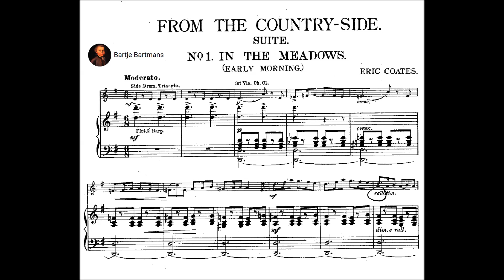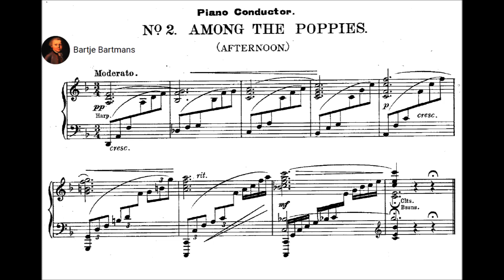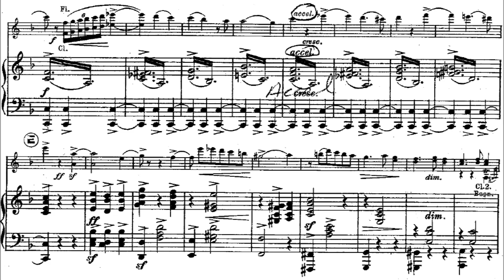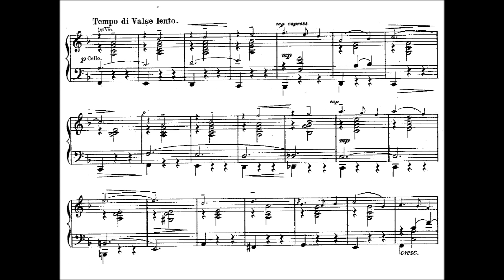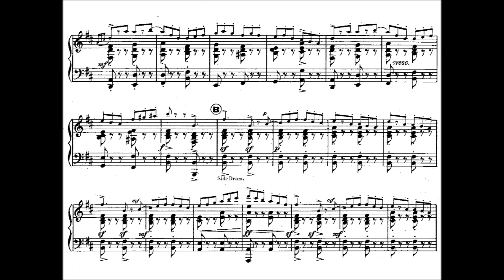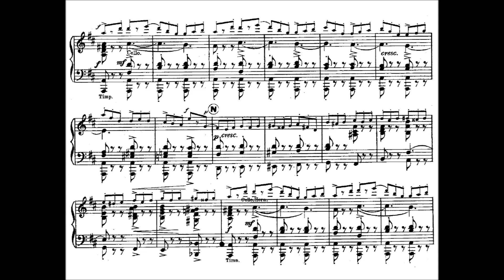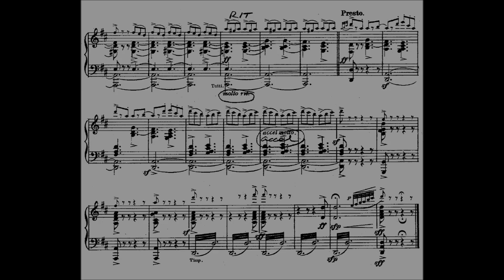Eric Coates - From the Countryside (1915)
Eric Francis Harrison Coates (27 August 1886 – 21 December 1957) was an English composer of light music and, early in his career, a leading violist.

From the Countryside, Suite for Orchestra (1915)

1. In the Meadows (Early Morning) (0:00)
2. Among the Poppies (Afternoon) (3:59)
3. At the Fair (Evening) (7:543)

BBC Concert Orchestra conducted by John Wilson

Coates's first appearance as a composer-conductor was when he directed his Summer Days at the Queen's Hall in 1919. Since then he has toured extensively abroad, and has always enjoyed a great welcome in such countries as Norway, Sweden, Holland and Denmark.

It is now many years since he wrote his world-famous London Suite. The BBC was partly responsible for its phenomenal success, because the ‘Knightsbridge March’ was chosen for that remarkably popular feature In Town Tonight. Within a fortnight of its debut, the BBC was swamped with over twenty thousand letters from listeners eager to know the name of the jolly tune. When the London Suite was performed in Copenhagen the audience went almost mad with excitement, and the members of the orchestra joined in by applauding on their instruments,
creating the most cacophonous furore ever known in the capital.

There is of course the old story of the provincial gentleman who told the ticket-clerk of a London tube station that he had forgotten his destination but knew that a song had been written about it. The clerk immediately burst into an ear-splitting whistle and issued a single to Knightsbridge!

Eric Coates's Sleepy Lagoon  was a success as soon as it came from the publishers' hands, but when someone in America added words to it, the sales went up to something like half-a-million within a few weeks. Coates knew nothing about it until he received a cable from the States congratulating him on having written ‘No. 1 song hit in America.’

His latest [1946] works include the Three Elizabeth’s Suite, the ‘Eighth Army March’ and the ‘Salute the Soldier March’. It can be said with little fear of contradiction that Coates is responsible for the great ‘march vogue’ we are experiencing at the present time.

Although he specializes in light music, he is absolutely sincere about it, and takes the greatest care with his work. ‘Sincerity is the keynote of existence’ he says, and he abominates people who write with their tongues in their cheeks. He listens critically to all new music, and although he enjoys the work of such people as Vaughan Williams, William Walton, Arthur Bliss and Arnold Bax, he feels very doubtful about much of the modern music we are expected to accept to-day. He finds difficulty in appreciating the modern trend one finds in the work of many of the American and Russian composers and feels that they concentrate too much upon effects because they are afraid of being thought conventional.

There is now such a craze for originality that in trying to be ‘different’ people will write almost anything. Coates is acknowledged by millions of musicians as the link between classical and ‘Light’ music, and he can best be described as one who produces light music from a classical background, for he was brought up on Bach, Beethoven and Brahms. He cannot tolerate banality in music. One critic declares him to be the ‘first English composer to treat modern syncopation seriously’ and another has said that he is ‘the only modern composer who can write a simple, popular melody without being common.’

He is very fond of dancing, and frequently complains about the sentimental drivel sung by the crooners, for he demands a sparkling vitality in dance music. At one time, Ambrose  would always put on his liveliest tunes when he saw Eric Coates and his partner taking the floor.
Eric Coates confesses that he is an incorrigible lover of speed. He can never find a car that will go fast enough for him, and delights in air travel.  He also enjoys photography, and is always looking for a better camera than the one he already possesses.